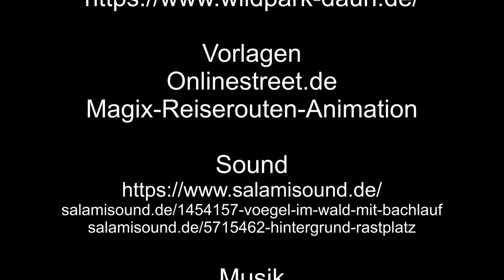Zu Besuch im Wildpark Daun – 1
Der Wildpark Daun, im ersten Teil nehme ich Euch mit in die Affenschlucht zu den Berberaffen.

Reiserouten-Animation

Musik: „When Johnny Comes Marching Home“ von Air Force Band of Liberty